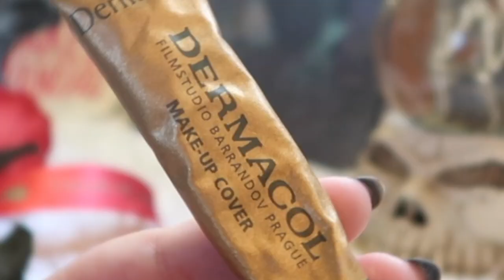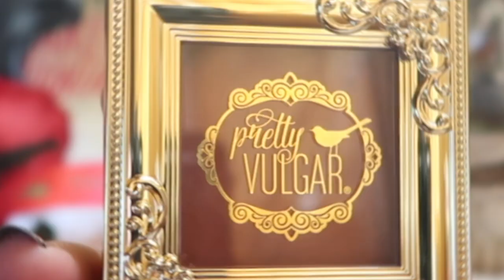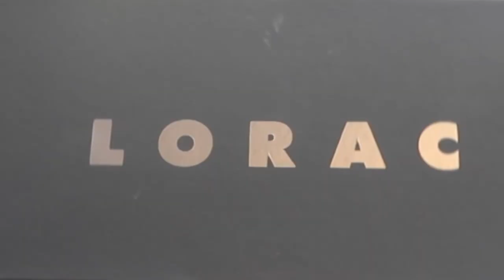Glam New Year's Eve Smokey Eye Tutorial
Look- it's finally an old fashioned tutorial! This is a glam New Year's Eve look I really had a bunch of fun putting together!! Do you guys like this look? Will you do something glam like this for New Years? Let me know down below!!

Undertone: Warm/Yellow
Skin Tone: Fair Light
Skin Type: Combination/Dry

🖤 PRODUCTS MENTIONED 🖤
ELF Poreless Putty Primer
Charlotte Tillbury Color Corrector in 1 Fair
ABH Dewy Foundation (120W)
Dermacol Makeup Cover (210)
Too Faced Born this Way Concealer (Snow)
Ulta Full Coverage Liquid Concealer (Light Warm)
Juvia’s Place I Am Magic Setting Powder (White Sands)
MAC Next to Nothing Powder (Light Plus)
Profusion Highlight & Contour I
Pretty Vulgar Make Them Blush (18 Hush Blush)
Fenty Beauty Killiwatt Freestyle Highlighting Duo (Fire Crystal)
Mac Fix Plus (Rose)
Catrice Prime and Fine Multitalent Fixing Spray
Lorac Pro 2 Palette
Still Glitter and Glow Liquid Shadow (Molten Midnight)
Urban Decay Heavy Metal Liner in Pyro
Lancome Drama Liquid-Pencil in Noir Intense
Fenty Flyliner in Cuz I’m Black
Essence False Lash Effect Mascara
AOA Studio Lashes in Elizabeth
Fenty Lipstunna in Unbutton

♡ SOCIAL MEDIA ♡
❋Pintrest: @Monicaadrianna